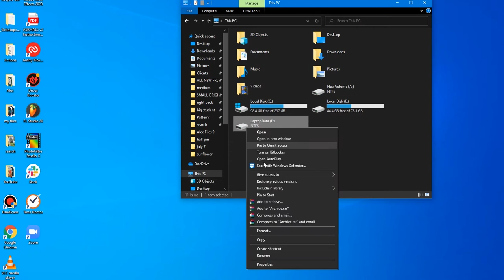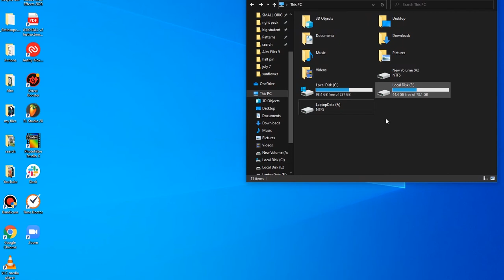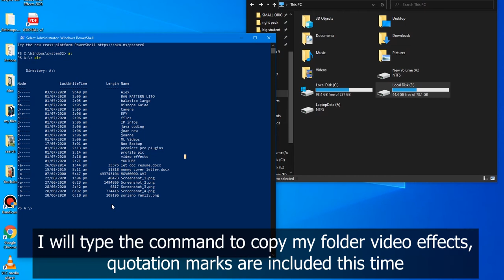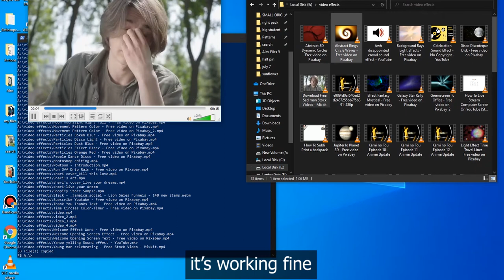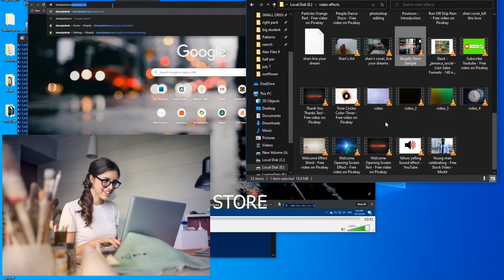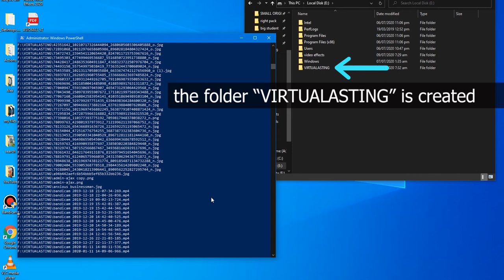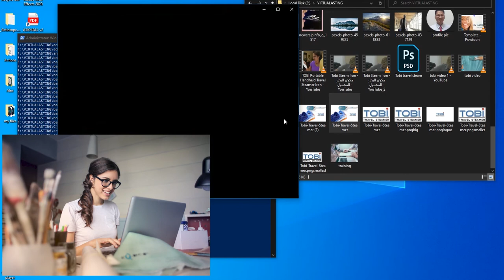How to recover files from Not Accessible HardDrives(Access Denied)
Have you experienced that suddenly your hard drive crashed, and cannot be accessed? With all your precious files in it, well, don't panic as yet, try this solution before trying any recovery software or programs.
Credits to Mixkit for their beautiful transition templates..